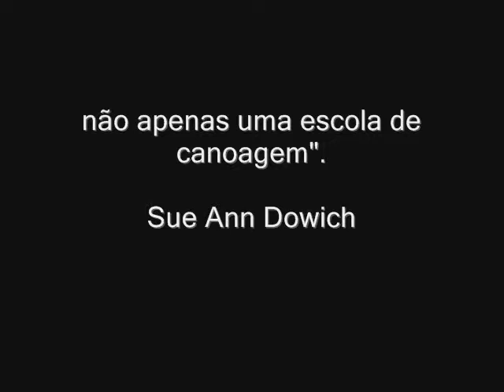Marenteza Canoagem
"Esse sorriso expressa minha satisfação em estar participando desse grupo de pessoas amigas e companheiras, não apenas uma escola de canoagem". (Sue Ann Dowich)